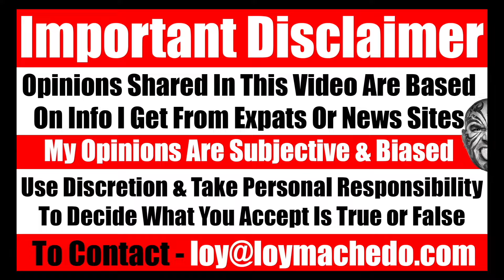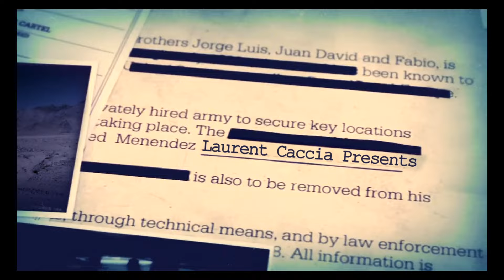Response Video To A Serious Allegations About Me - Video 7412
TO JOIN MY PRIVATE FACEBOOK GROUP

loymachedo shares
Response Video To A Serious Allegations About Me

Title: Loy Machedo Responds: Addressing Hypocrisy, Values, and Authenticity

Description:
In this thought-provoking video, Loy Machedo tackles a question posed by one of his YouTube subscribers: Would he want his son to emulate his life path? Delve into a candid exploration of values, ethics, and personal growth as Loy reflects on his journey.

Discover insights on prioritizing self-improvement, embracing authenticity, and navigating the complexities of being a role model. Join the discussion on topics ranging from human decency to traditional values, and share your perspective in the comments below.

Experience a compelling dialogue on courage, love, and the intersection of personal beliefs with societal norms. Whether you seek educational content or engaging discourse, this video offers both enlightenment and entertainment.

Join Loy Machedo in this introspective journey and contribute to the conversation. Watch now and engage with the community as we explore the complexities of being true to oneself amidst the challenges of modern life.

Loy Machedo: A Beacon of Integrity.